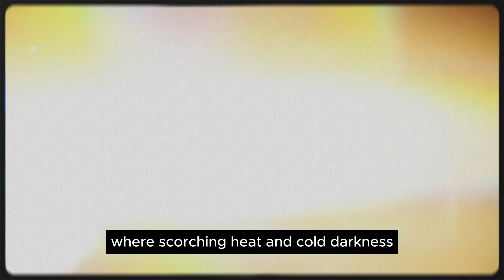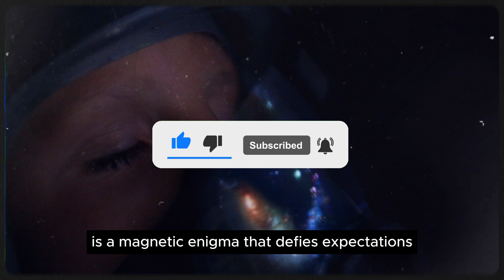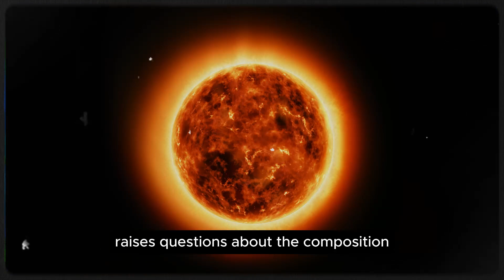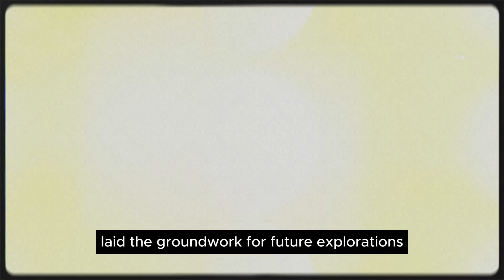The Astronomy of Mercury, one of the most mysterious planet in Space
Welcome to our latest video, where we delve into the fascinating world of astronomy and explore the mysteries of Mercury, one of the most enigmatic planets in our solar system.
Mercury, the closest planet to the sun, has long captivated astronomers with its mysterious qualities. From its extreme temperatures to its lack of atmosphere, there is much to learn and discover about this small, rocky world.